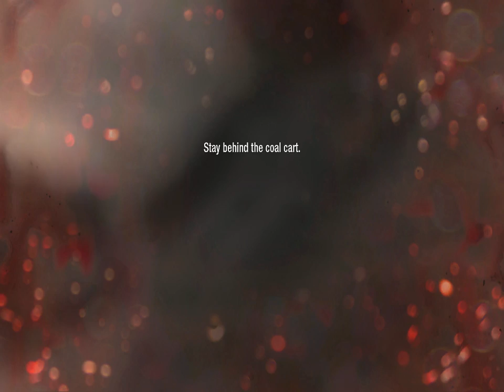Call of Duty® BlackOps - Mission 2: Vorkuta